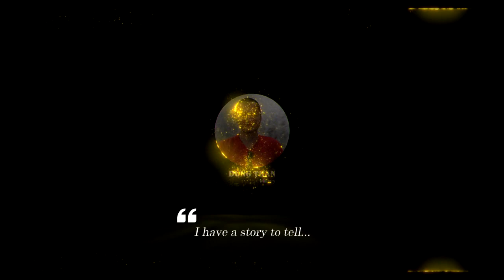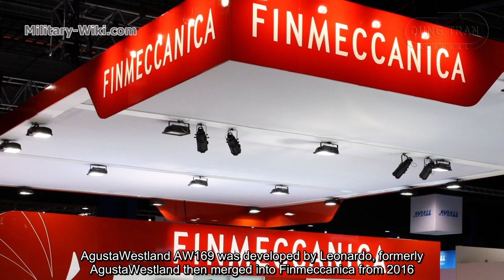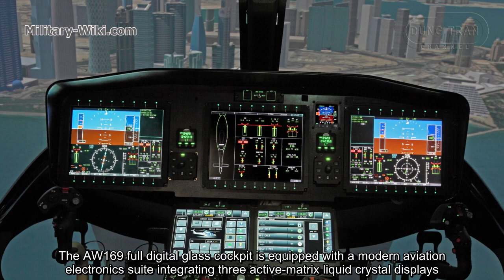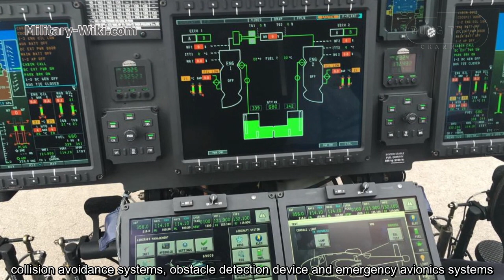AgustaWestland AW169 - The Leader Among The-Top Business Helicopters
The AgustaWestland AW169 is a twin-engine, 10-seat, 4.8t helicopter developed and manufactured by the helicopter division of Leonardo (formerly AgustaWestland, merged into Finmeccanica since 2016). It was designed to utilise a high degree of commonality with the larger AgustaWestland AW139 and AgustaWestland AW189.

Thank you very much.
Best regards
Dung Tran.